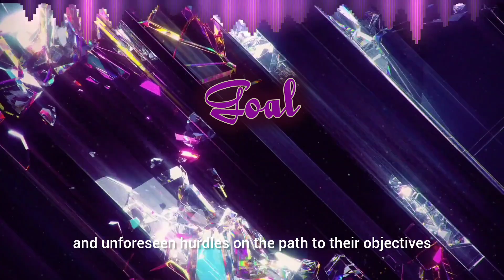Goal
Well hello, I'm happy you decided to learn something today. if you'd like to see more content like this or even help us produce more content within one of our subjects, please visit or contact us at our website. everything here is from a project I've been working on since I was 11 years old, so I hope you enjoy. I'll be adding more content every day.